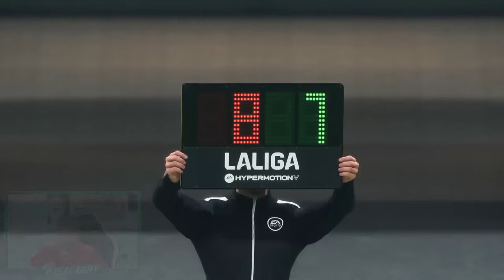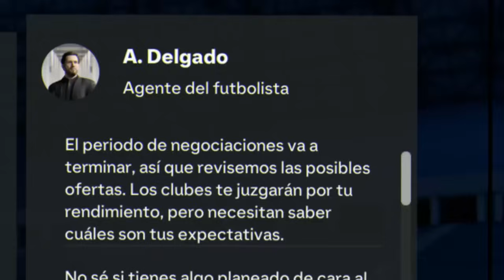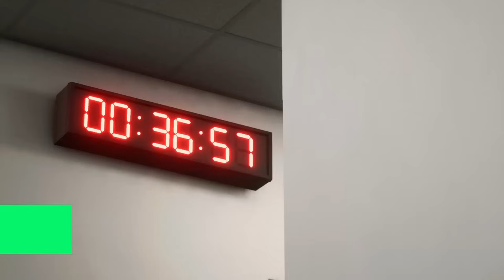😱 ¿LUCA BAGGIO SE QUEDA? EL NUEVO ÍDOLO de ALBACETE | FC 24 Modo Carrera Jugador - Ep.6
FC 24 MODO CARRERA JUGADOR EPISODIO 6
Hoy arranca la carrera de un nuevo jugón, nuevo modo carrera jugador en EA FC 24.

FC 24 CAREER PLAYER
CAREER PLAYER MODE FC 24
LUCA BAGGIO FC 24
LUCA BAGGIO MODO CARRERA JUGADOR
LUCA BAGGIO EPISODIO 1
BYFACTORY MODO CARRERA JUGADOR